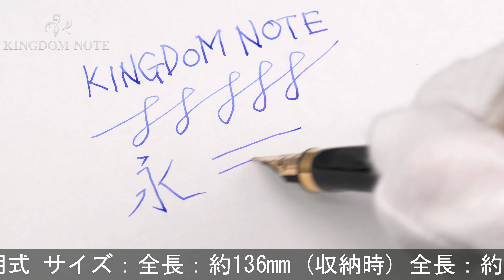PARKER パーカー 万年筆 プリミア ゴールドストライプ アテネス F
ペンポイント多少摩耗、天冠小アタリ、キャップにキズ等使用感見られますが、通常の筆記使用に問題のない実用コンディションです。1990年代。エレガントなデザインです。

本体材質：金属にゴールドプレート
ペン先材質：18金
字幅：F(細字)
機構：カートリッジ、コンバーター両用式
全長：約152mm (筆記時)
胴軸径：約11mm
キャップ径：約12mm (クリップ除く)
最大径：約14mm (クリップ含む)
重さ：約27g
付属品：コンバーター